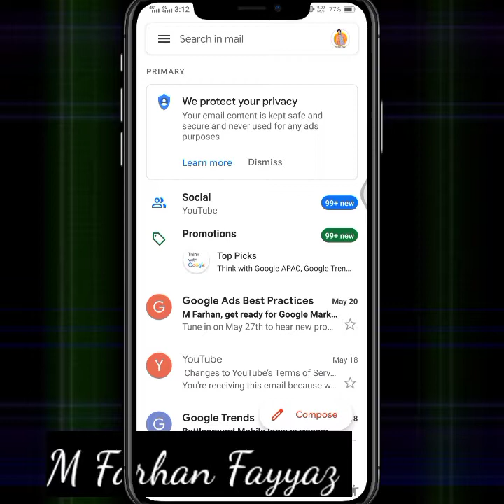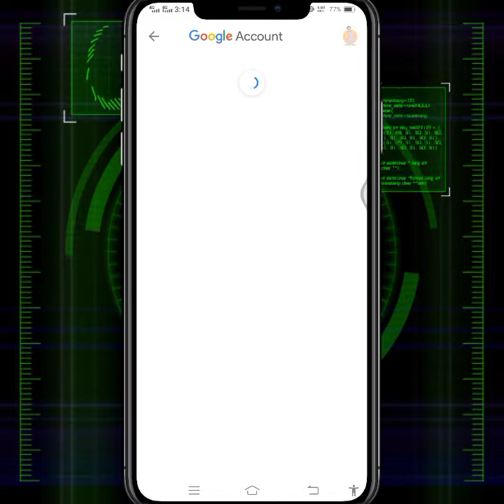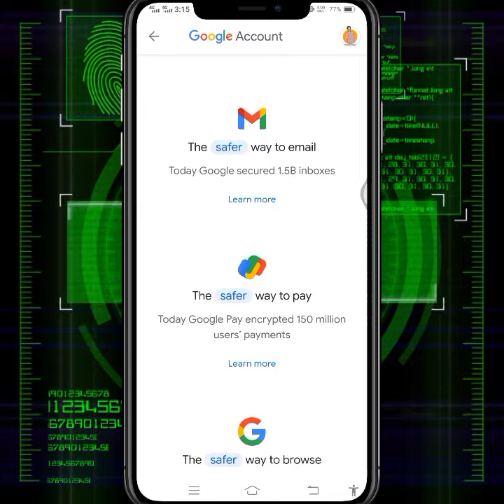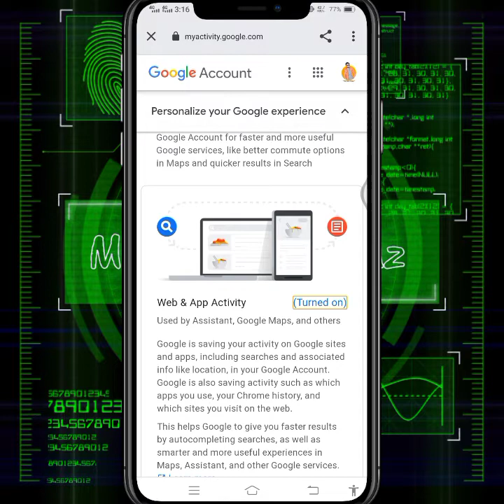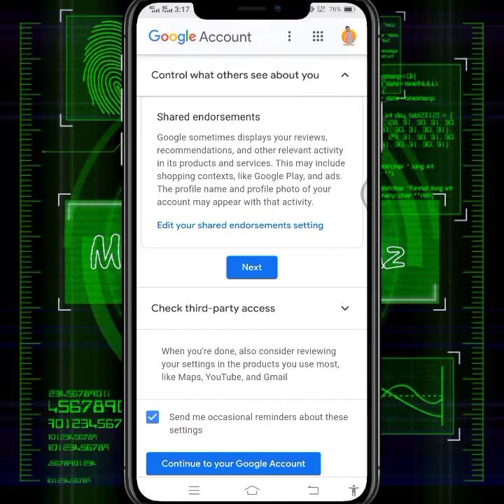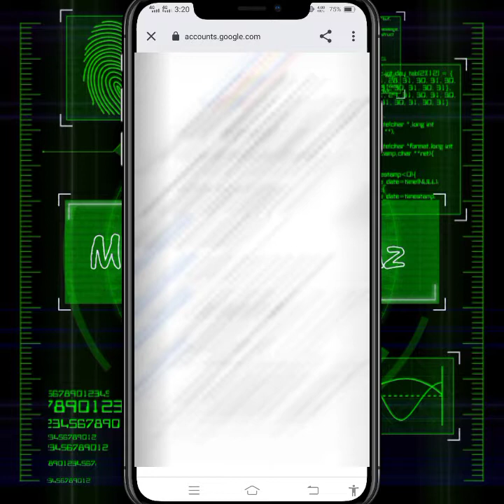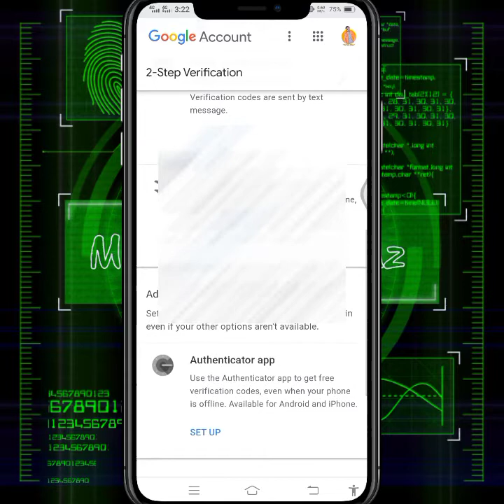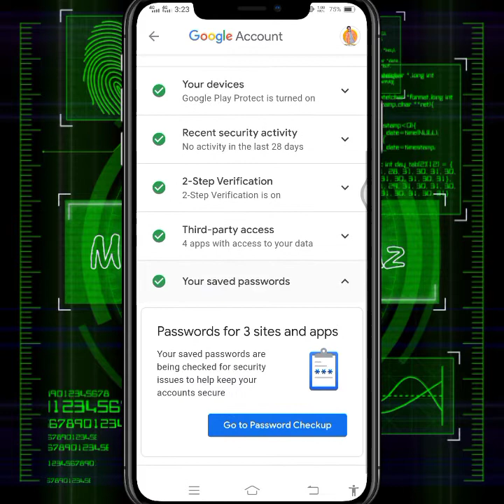How To Safe and Secure YouTube channel & Google Gmail account | How to safe phone data from hackers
How to safe YouTube channel from hackers ,
How to safe google account from hackers ,
google security,
Google 2 step verification,
How to safe YouTube channel,
how to safe phone data from hackers,
How to secure phone data,
how to secure my YouTube channel,
How to secure my gmail account,

Tips & Tricks
Game Tips
Facebook Tips
Facebook Page Tips
Instagram Tips
Twitter Tips
Hacking Tips
Social Media Tips &
etc.